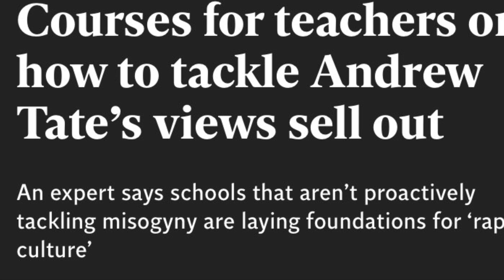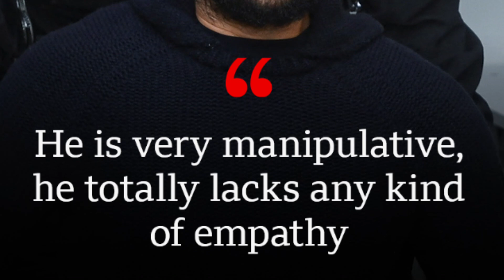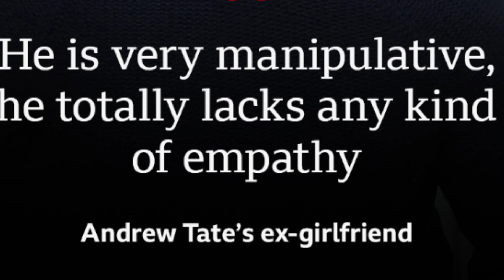Tories weaponising Andrew Tate in schools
Two Black Power socialist revolutionaries who are also professionals in primary and secondary teaching explore the continued influence of the far-right scammer Andrew Tate and how the Tories are using and pushing his influence for their own agendas.